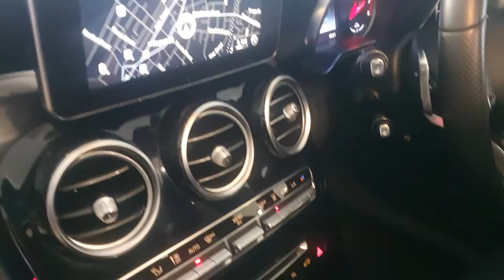Mercedes c350e amg line premium plus